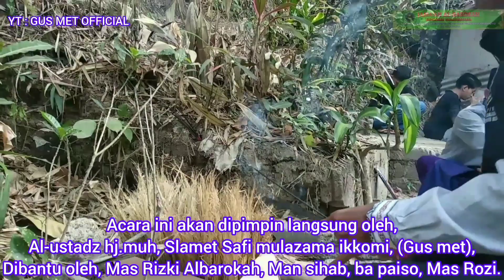GUS MET RITUAL ADHUS ROGO MASAL⁉️"12 MAULID" SUMBER SONGO JAMAAH PUTRA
konten ini berisi Ritual adhus rogo masal 12 maulid Nabi Muhammad Saw. Jamaah Albarokah di sumber songo Jenggolo - kamis 28 September 2023
Alhamdulillah,  muhah - mudahan kita semua mendapat ridho Allah SWT. Sehingga kita menjadi salah satu manusia yang selamat dari dunia dan akhirat,

WOKO CHANNEL
SONGOT ANOM